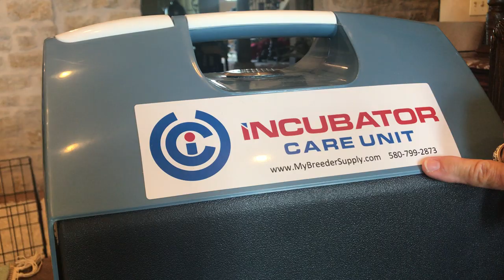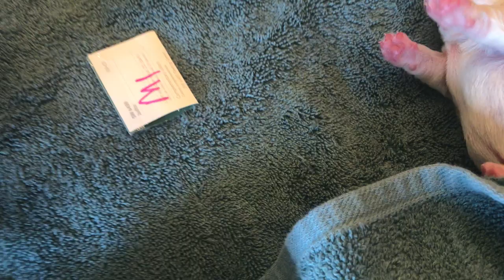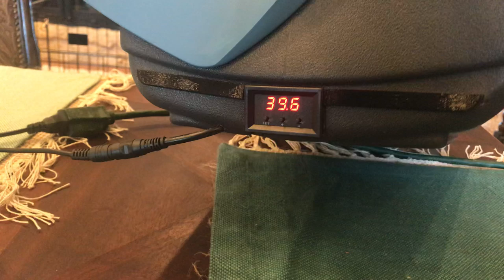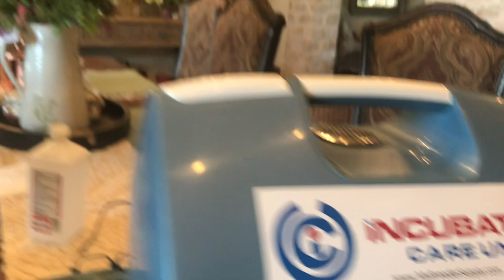Platinum and merle frenchies dew claws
Three Frenchie’s at three days old  lilac n tan merle mum breed to a platinum double A recessive boy
Will be small coby platinums sone will have Merle too
Shows how to simply remove dew claws